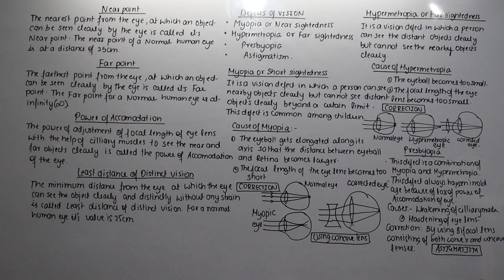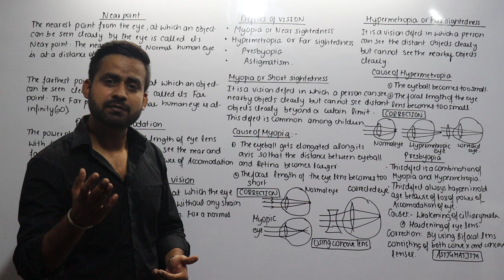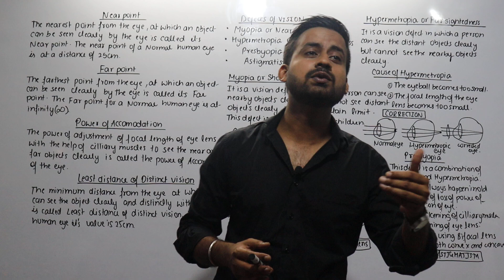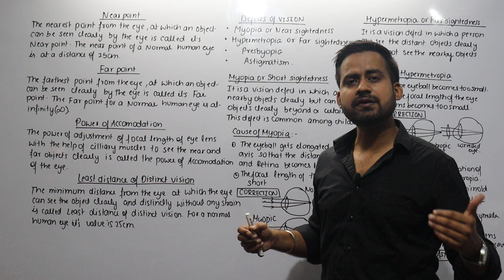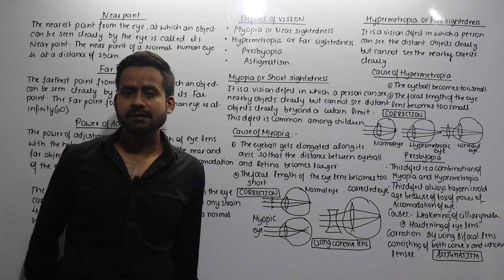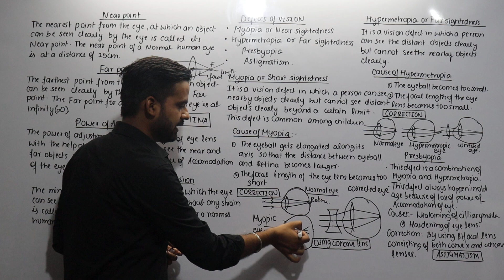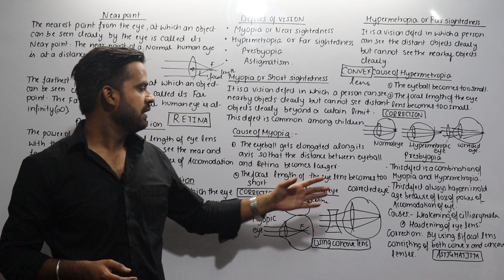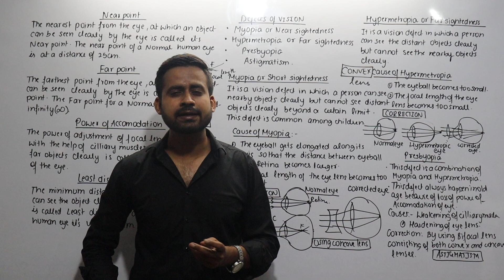Defects Of Vision|Myopia,Hypermetropia,Presbyopia,AstigmatismIILec-18||ScienceIIPhysics||JKSSB